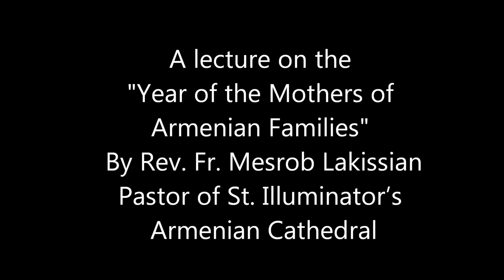A lecture on the "Year of the Mothers of Armenian Families" By Rev. Fr. Mesrob Lakissian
St. Sarkis Armenian Apostolic Church "Liturgy, Tradition and Education" Series. A lecture on the "Year of the Mothers of  Armenian Families" By Rev. Fr. Mesrob Lakissian
Pastor of St. Illuminator's  Armenian Cathedral